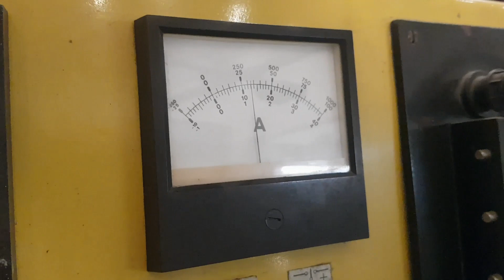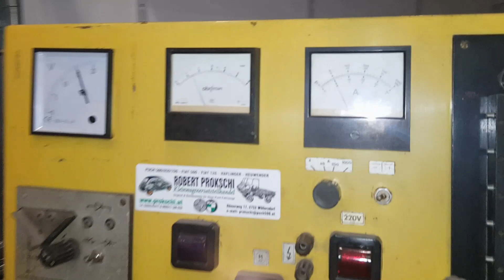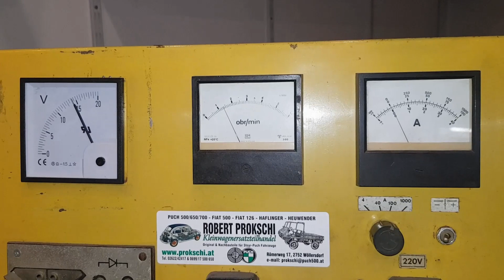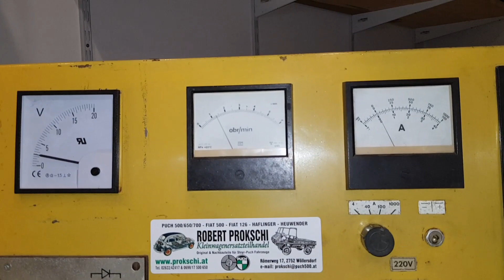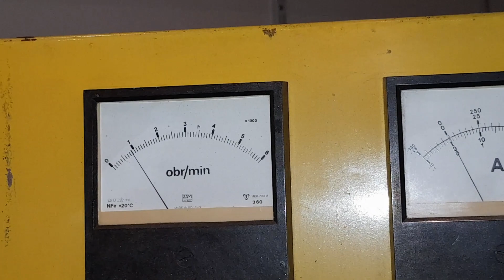Steyr Puch Generatorprüfstand von Prokschi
In diesem Video zeigen wir wie wir unsere Dynastarter und Regler auf Funktion und Leistung prüfen.